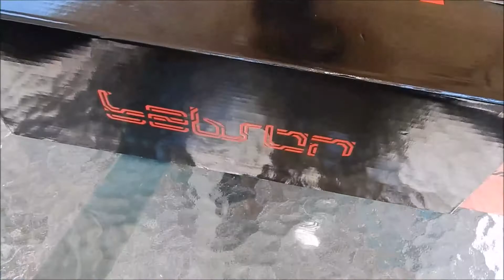Nike Lebron 11 Low Black Gum In-depth Review + On Feet Look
READ BEFORE WATCHING. this video is based on my opinion and most of what I say is all off the top of my head. (no planning or scripting for this review video). Here it is the Lebron 11 Low Black Gums Review.